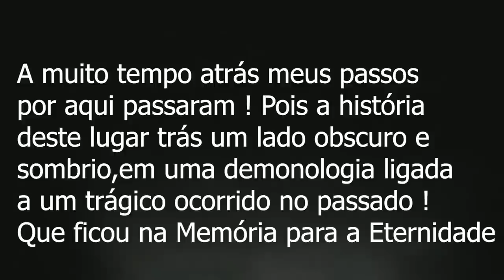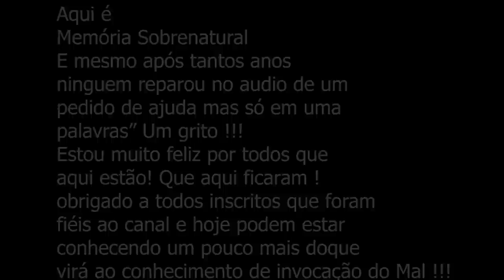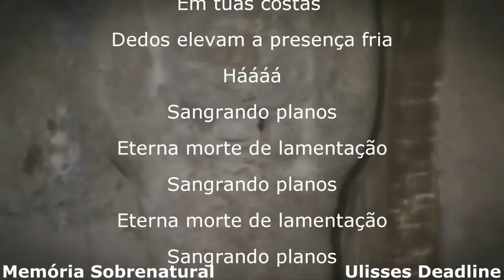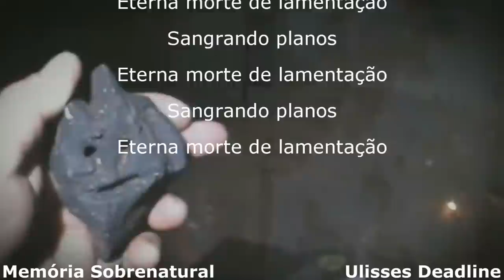O Mais próximo do Mal INVOCAÇÃO DO MAL 3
Após anos depois desta gravação uma revelação de socorro um pedido de ajuda em audio foi de arrepiar